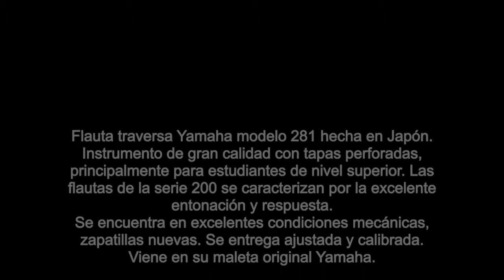Flauta Traversa Yamaha 281 - Sonidos Porteños